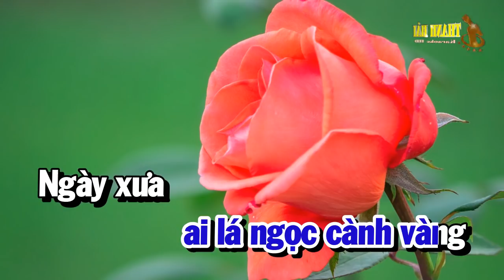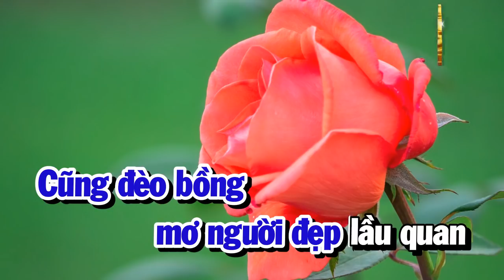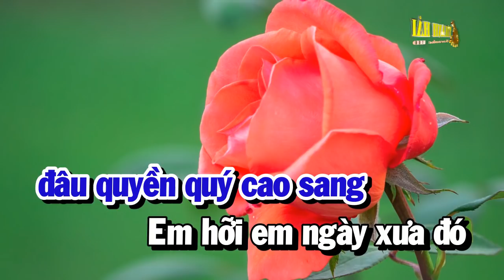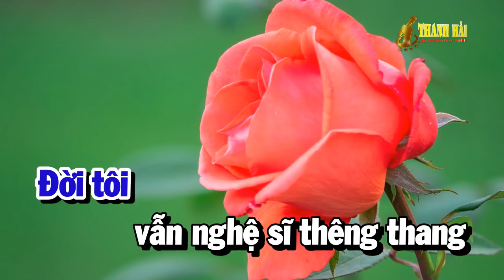Karaoke Nhạc Sống Tone Nam Am | Giọt Lệ Đài Trang | Karaoke Thanh Hải